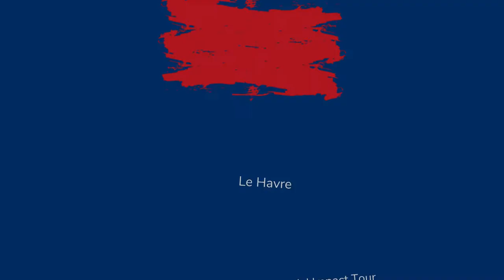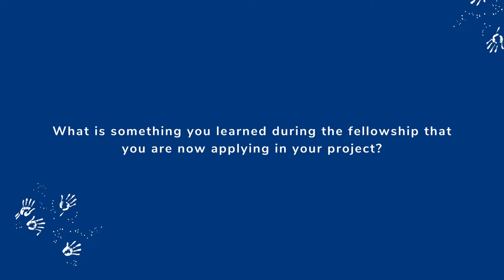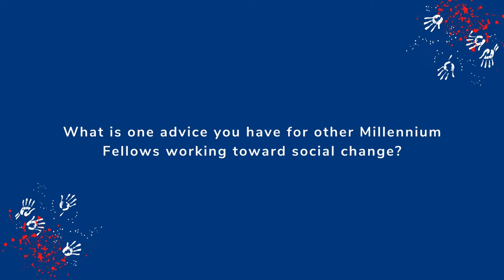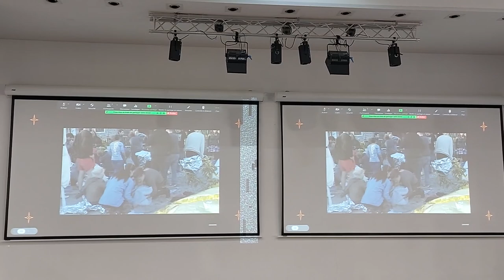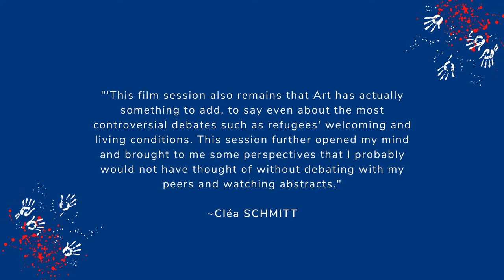Sciences Po Le Harve Refugee Help project (2021)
Class of 2021 Millennium Fellows from Sciences Po Le Havre in France share their social impact work. They created the process 'Refugee Help' to champion the Rights of Refugees in France and across Europe